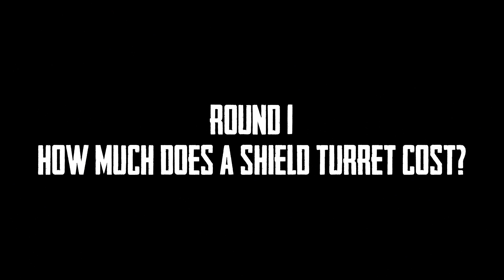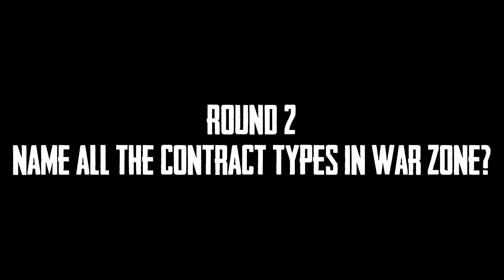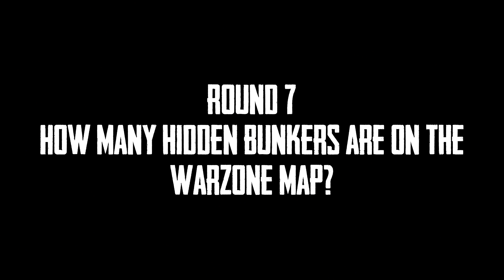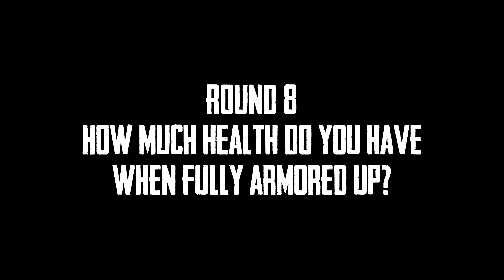HOW WELL DO YOU KNOW WARZONE?! (HUNTSMEN TRIVIA)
Our First episode of Huntsmen Trivia has the Chicago Huntsmen answering some difficult trivia questions about Call of duty Modern Warfare! Let us know how you did in the comments below!